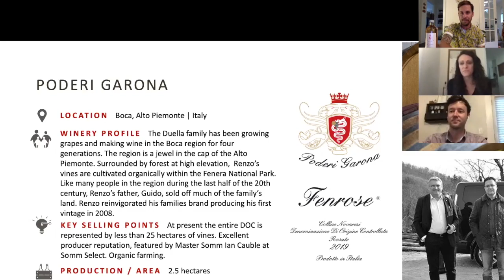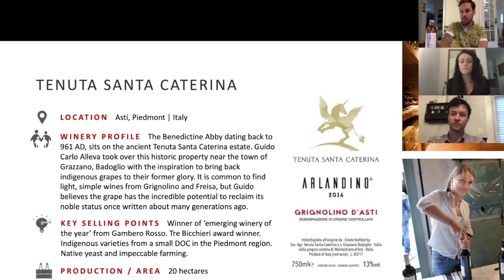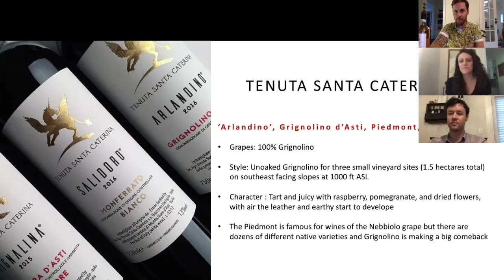Uva Imports Presents: Luigi Pet-Nat, Fenrose Rosé, Arlandino Grignolino d'Asti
This video is about Demarie Pet-Nat Rosato 'Luigi', Poderi Garona 'Fenrose' rosé, Santa Caterina 'Arlandino' Grignolino d'Asti